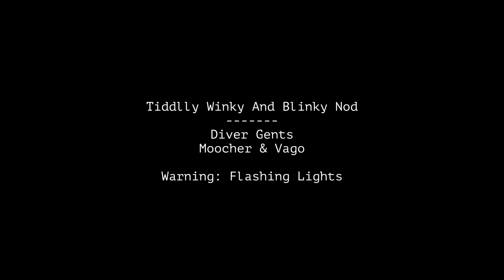Tiddily Winky And Blinky Nod